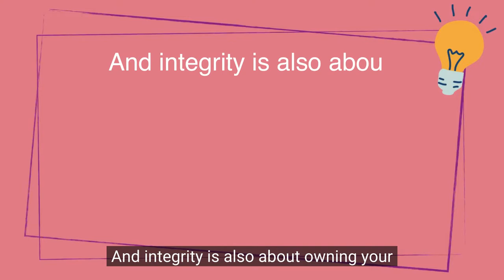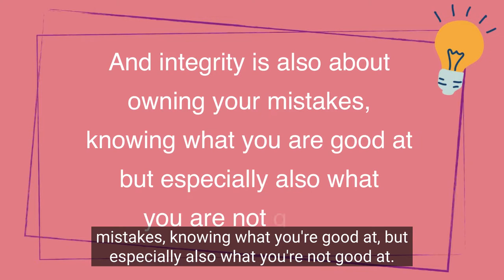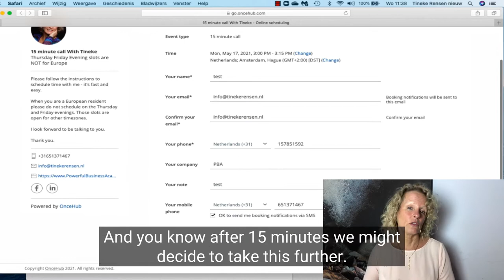You Can't Be A Leader Without Integrity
You can't be a leader without integrity. Integrity in leadership means being reliable, honest, trustworthy, and doing the right thing.

In this video, I explain how integrity plays a big role in leadership. How integrity helps you to be a good leader and inspire your team to accomplish a goal. I also explain how accountability helps you to become a better leader.